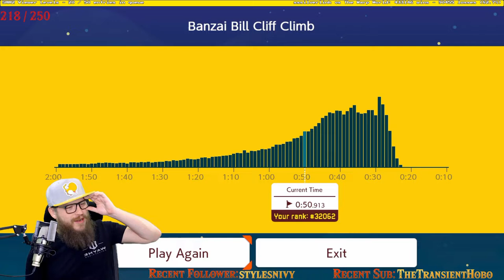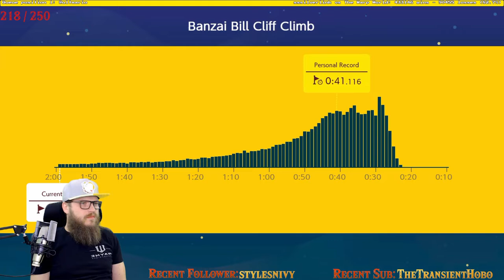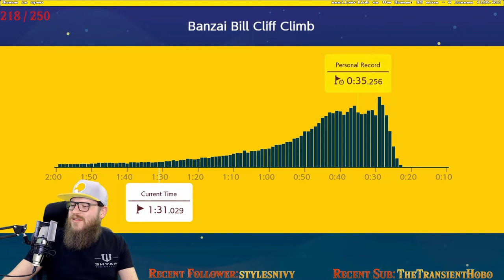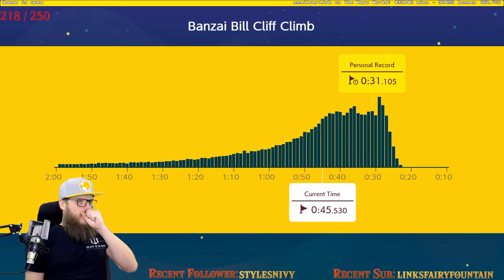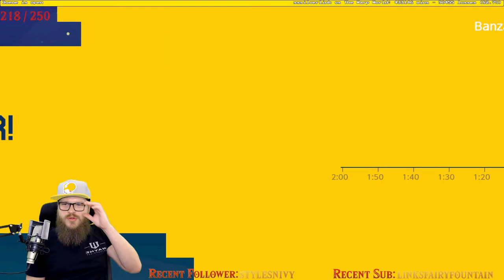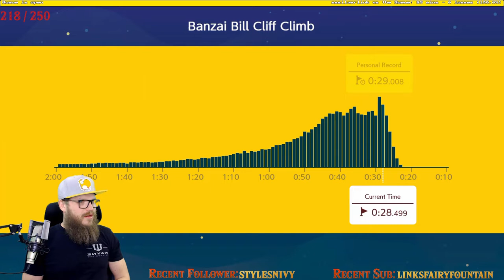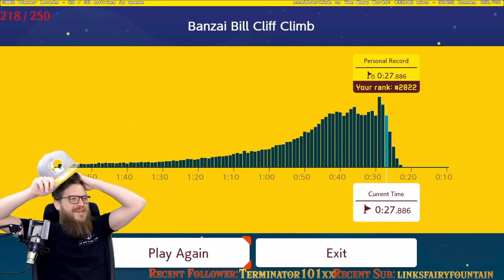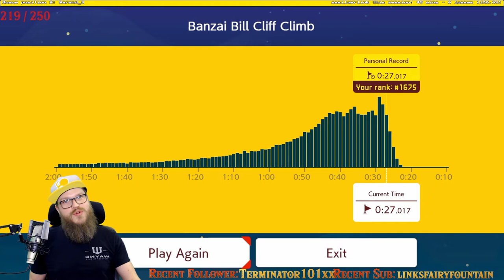Bullets, Bouncing and Ballllllls, Oh My! // Ninji Speedrun 5: Banzai Bill Cliff Climb Intro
First day of attempts on the latest SMM2 Ninji Speedrun!  We captured the Recon Run and all of our PBs through the night.  In this video you can see our Progression as we 'Get Mediocre' and improve our strats.  Check back throughout the week as we post more PB runs in our never-ending quest to GitGud

PB in this Video: 27.017